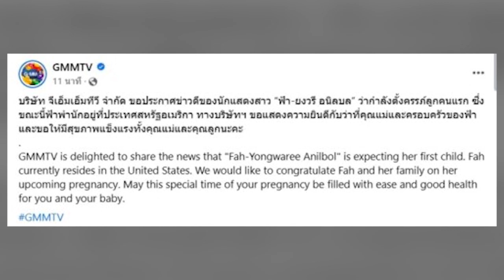สามีเศรษฐีดีกรีไม่ธรรมดา! เปิดคฤหาสน์ ‘ฟ้า ยงวรี’ บอกลาอาชีพดารา กอดเงินล้านพร้อมเลี้ยงลูกคนแรก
ทีมงานขอเเสดงความยินดีกับนางเอกสาว ฟ้า ยงวรี ที่ล่าสุดทางค่ายต้นสังกัด GMMT ได้ออกมาเผยว่า

บริษัท จีเอ็มเอ็มทีวี จำกัด ขอประกาศข่าวดีของนักแสดงสาว “ฟ้า-ยงวรี อนิลบล” ว่ากำลังตั้งครรภ์ลูกคนแรก